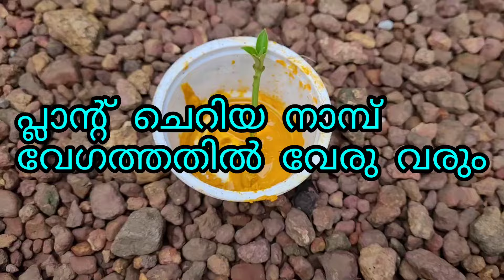# ആർക്കും ഇനി പറയാൻ ഇങ്ങനെkerala garden ideas for home Malayalam flowers # viral video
kerala gardening ideas for home Malayalam # best flower plants for home Malayalam
# reinwardtia indica plant propagation Malayalam
kerala garden ideas for home Malayalam